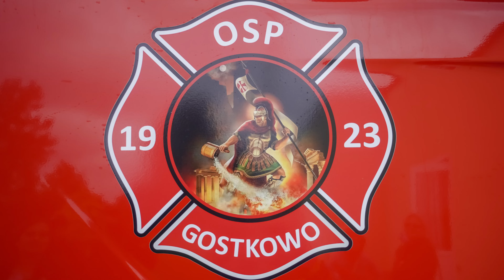100 lat OSP Gostkowo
Jubileusz 100 lecia Ochotniczej Straży Pożarnej  w Gostkowie gmina Łysomice .